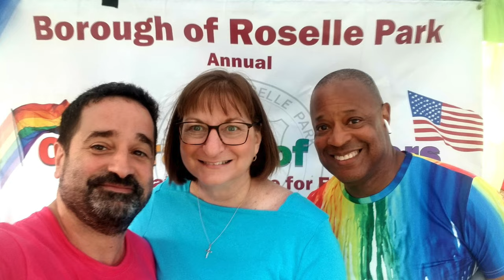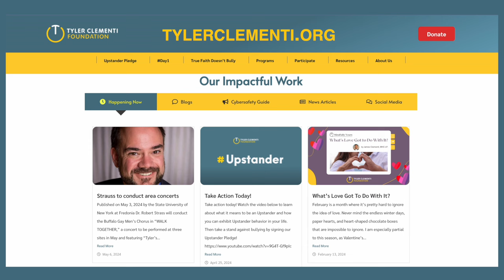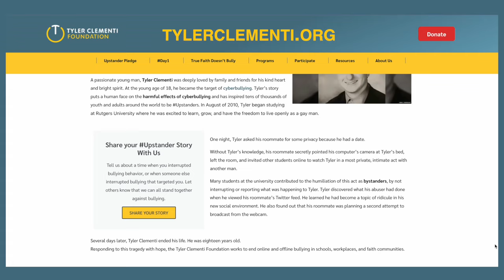Why 'But I'm A Cheerleader' is a MUST-WATCH for LGBTQ+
"But I'm a Cheerleader"!!

Megan (Natasha Lyonne) considers herself a typical American girl. She excels in school and cheerleading, and she has a handsome football-playing boyfriend, even though she isn't that crazy about him. So she's stunned when her parents decide she's gay and send her to True Directions, a boot camp meant to alter her sexual orientation. While there, Megan meets a rebellious and unashamed teen lesbian, Graham (Clea DuVall). Though Megan still feels confused, she starts to have feelings for Graham. Megan may, in fact, be... a lesbian?!?!

Debbie and Joe dive into this classic LGBTQ+ classic, with discussions of the film, behind the scenes, reception to the film in 1999 and where it's thought of today, plus they deep dive into conversion therapy, in this wacky comedy.

"But I'm a Cheerleader" was streamed over  @paramountplus and @RokuUS .

Starring:
Natasha Lyonne, Michelle Williams, Mink Stole, RuPaul, Cathy Moriarty, Clea DuVall

What other classic gay cinema do you feel should be honored this Pride Month? Do you agree with Debbie or Joe more?

Episode 11
The Reel Watchlist+: But I'm a Cheerleader (1999)

***CHAPTERS***
0:00 Opening
0:40 But I'm A Cheerleader
2:41 Score
3:00 Plot
13:10 Cast
16:10 Film Fact
21:00 Debbie's Watchlist
22:40 Tyler Clementi Foundation
25:20 Final Thoughts